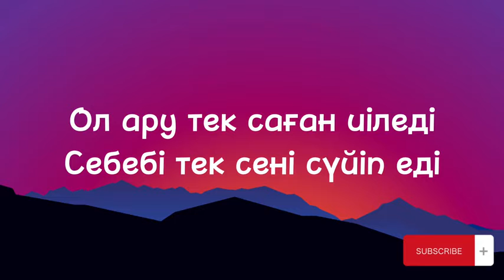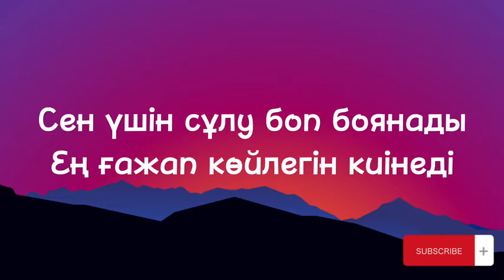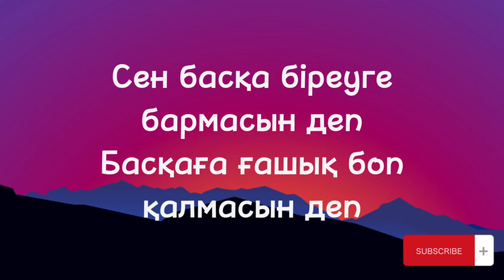Alisher Konysbaev - Ol Aru (Lyrics, Текст) Алишер Конысбаев - Ол Ару (Lyrics, Текст)